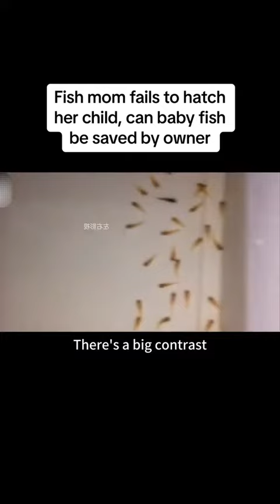Fish breeding by owner 🥺